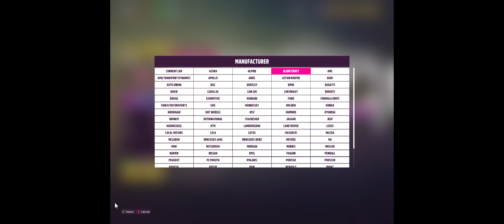Bought this for $ 11 Million Just To Give it AWAY!!!! Felling Generous (Part 2)